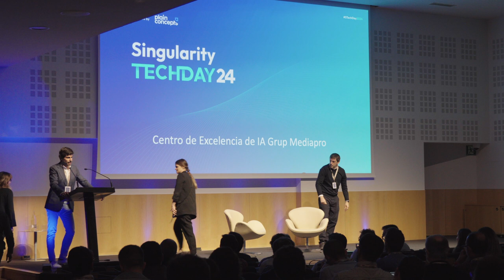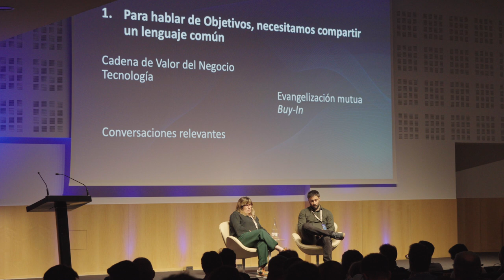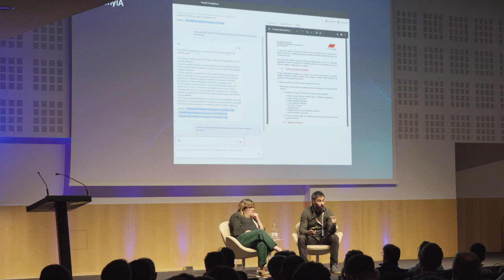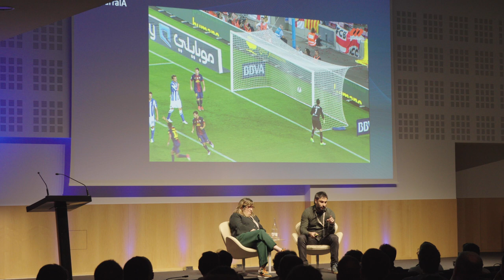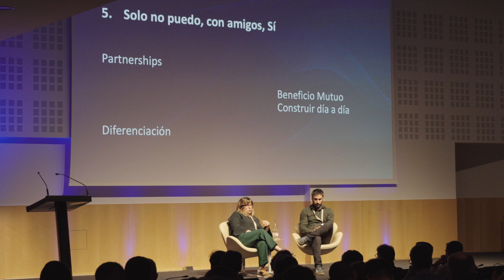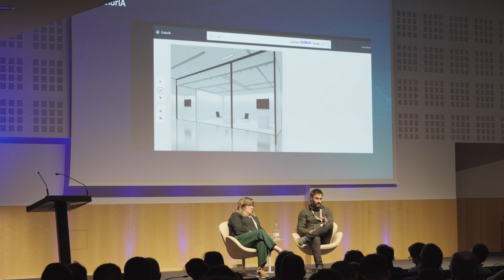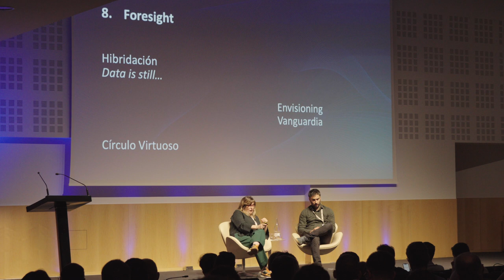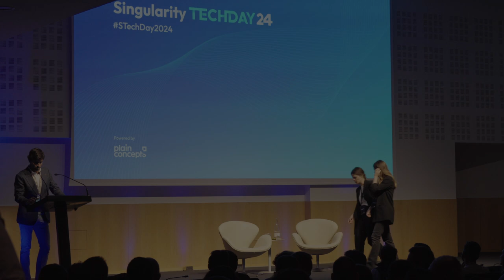Desarrollo de la estrategia de IA de un centro de excelencia | Mayte Hidalgo y Lander Trapaga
Durante esta sesión del Singularity Tech Day, Mayte y Lander exploran el universo que define el Centro de Excelencia en IA de Grup Mediapro.

A lo largo de la presentación, descubriremos cómo este centro no solo se destaca como líder en la gestión de iniciativas AI Driven de forma transversal a la compañía, sino que también deja una marcada huella en el entorno empresarial y en el mercado en general.

Exploraremos cómo Grup Mediapro ha sabido situar estratégicamente la IA en el centro mismo de cada aspecto de la cadena de valor dentro del ámbito audiovisual, empleándola como una palanca esencial que impulsa la innovación y el desarrollo.

Mayte Hidalgo - Head of Center of Artificial Intelligence en Grup Mediapro
Lander Trapaga - Responsable Arquitectura Data & AI en Grup Mediapro